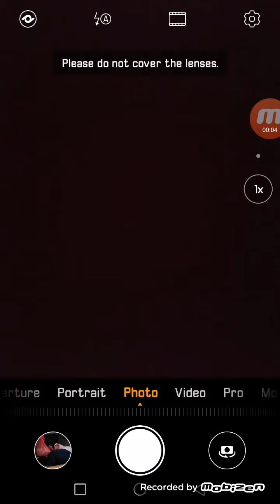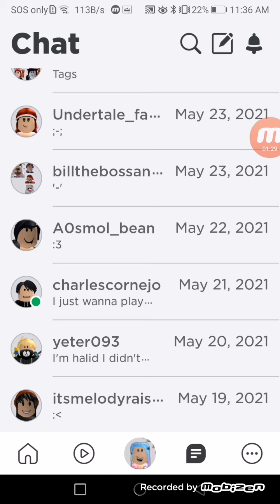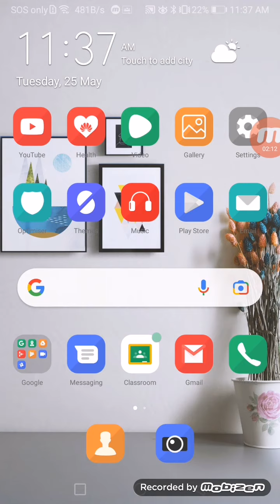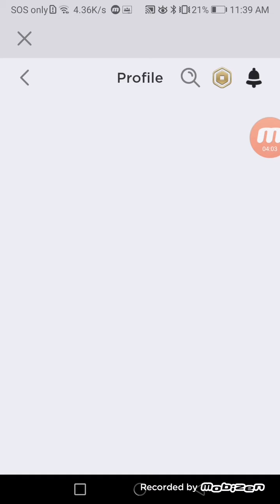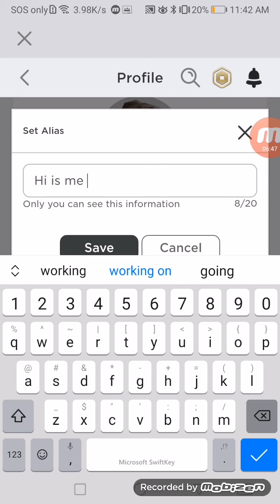How I lost my friends :( 😭😭😭😭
Glory :bully me
Charl :don't wanna play with me anymore
Jacklyn my bff:left roblox
DarDar : died in a car crash
EMEPOROR1234:died
Dentisthehell : leave roblox have an other acc